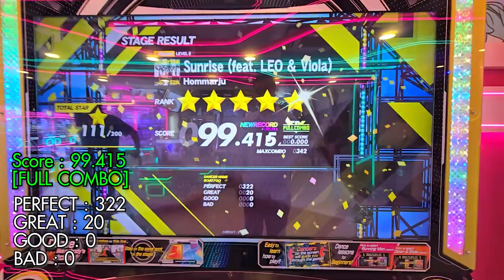[BOAT x DRS] Sunrise (feat. LEO & Viola) - Hommarju / FULL COMBO HARD 8 @ Ladprao (July 10th, 2024)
เพลง Sunrise (feat. LEO & Viola) - Hommarju / FULL COMBO HARD 8
เล่นในวันที่ 10 กรกฏาคม 2567 ณ EX10 Central Ladprao
SCORE : 99.415 [FULL COMBO]
PERFECT : 322
GREAT : 20
GOOD : 0

BAD : 0
ถ่ายทำจากโบ๊ท 100%
วิดีโอนี้ใช้เฟรมเรต 60 FPS จากการที่ตู้เกม Dancerush Stardom รองรับ
-  Filmed By Samsung Galaxy S24 Ultra